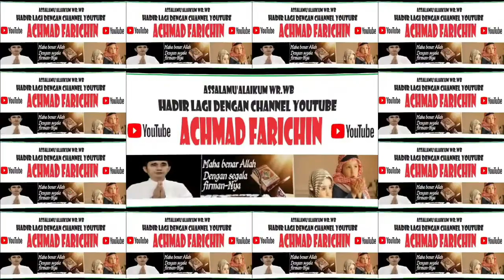QORI FAKHRUL HAKIM AHMAD (KALTIM) // MTQ PERTAMA ANTARBANGSA SE-BORNEO DI PONTIANAK TAHUN 2023